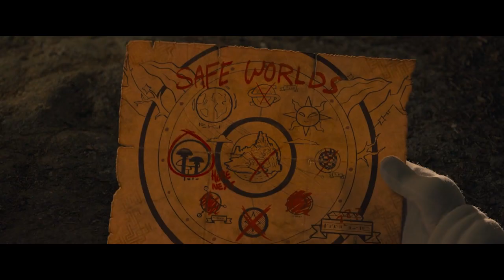Sonic The Hedgehog (The Flash Style) Trailer 2 (2023)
Ready to elevate your video content to the next level? Check out my profile on Upwork for top-notch video editing expertise that will make your visuals pop and your audience engaged CLICK HERE➡️ Here's a Sonic and Mario Mash-Up in the style of The Flash 2023 Trailer 2